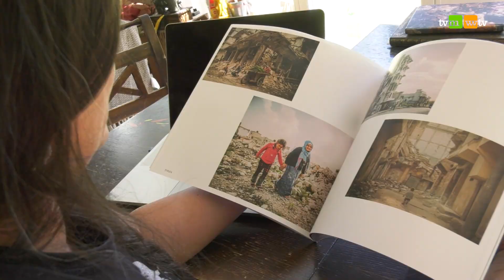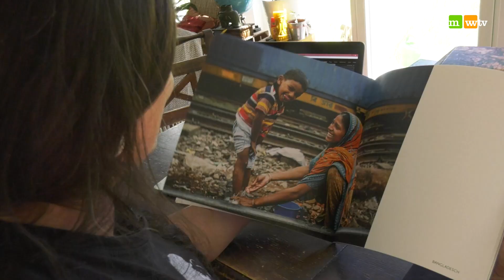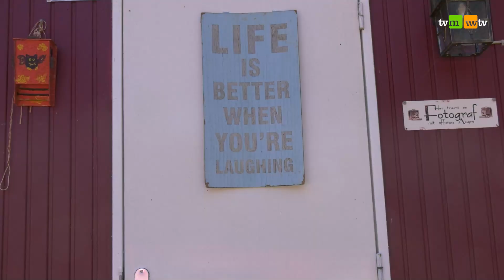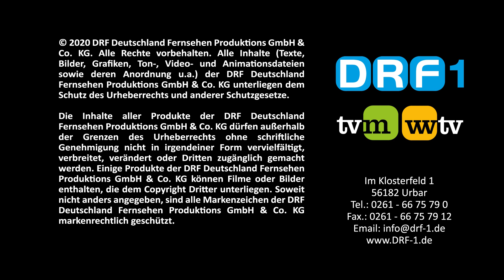778 - Alea Horst - Fotografin für die Menschlichkeit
Idylle und Chaos – Alea Horst kennt beides. Inmitten einer wunderschönen Naturlandschaft bei Reckenroth lebend, macht sich die Fotografin immer wieder auf, um in den Krisenregionen der Welt die Lage der Menschen zu dokumentieren. Mit ihren beeindruckenden Fotos will sie dazu beitragen, die Empathie für unsere Mitmenschen wach zu halten.